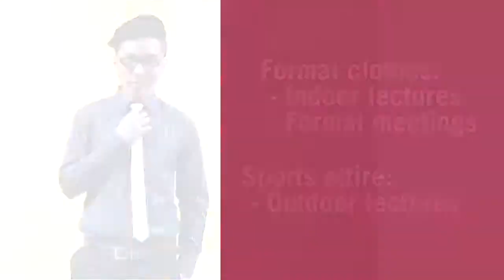How To Look Like A Lecturer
Video for Image Management for Professionals Assignment 2. Created by the POPO Group.